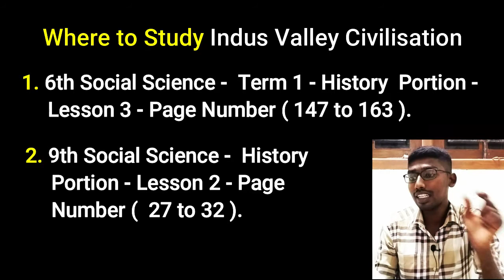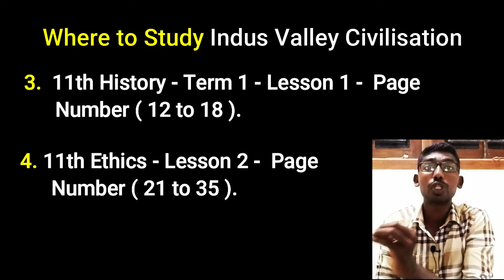சிந்து சமவெளி நாகரீகம் || எங்கு படிக்க வேண்டும் || Indus Valley Civilization Where to Study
In this Video, Will help you to learn about Indus Valley Civilization Where to Study From Samacheer books.